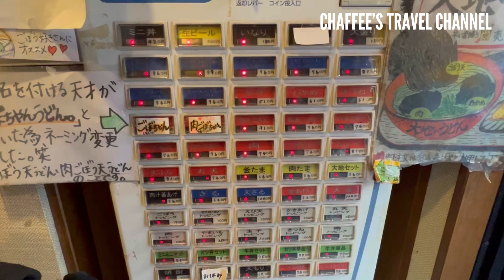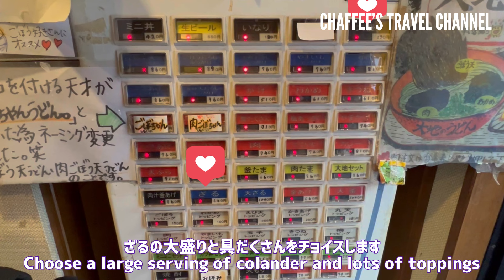【新宿うどん】大地のうどん《もうすぐリタイア夫婦vlog》 新宿高田馬場にある豊前裏打会の美味しいうどん Daichi no UDON / CHAFFEE’S TRAVEL CHANNEL